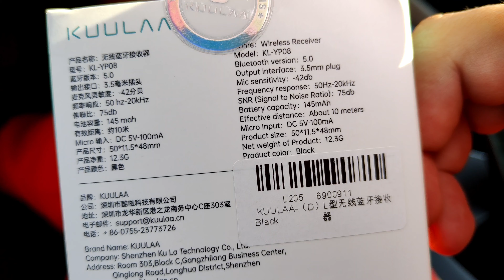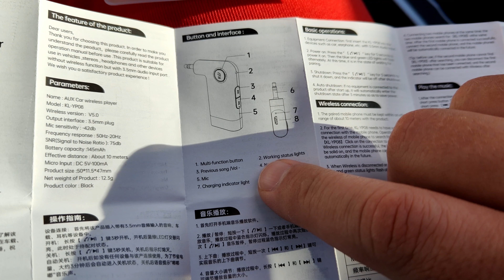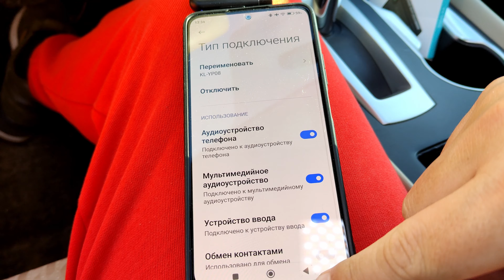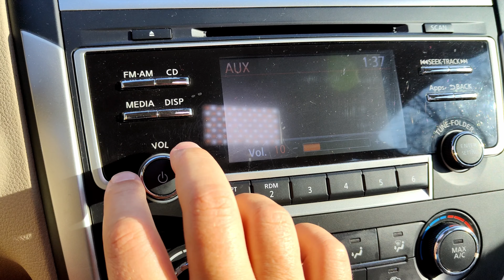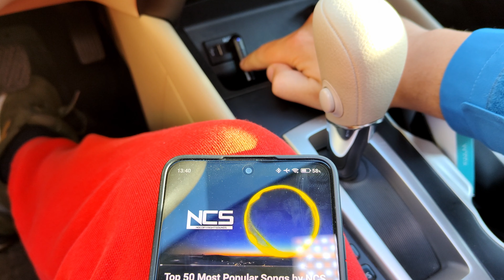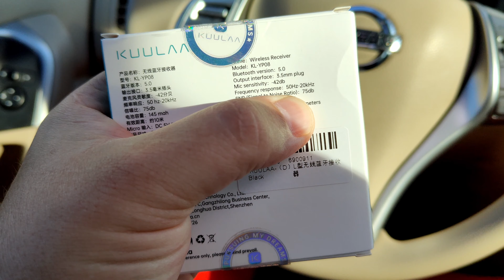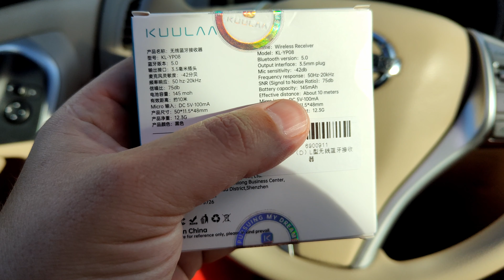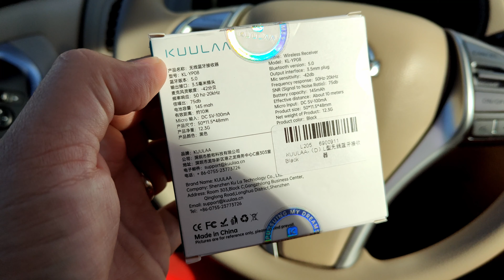Обзор KUULAA Bluetooth Receiver ► качественный FM-трансмиттер с Bluetooth 5.0!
Обзор KUULAA Bluetooth Receiver KL-YP08 ► качественный FM-трансмиттер с Bluetooth 5.0!